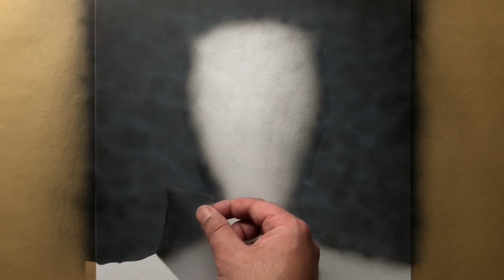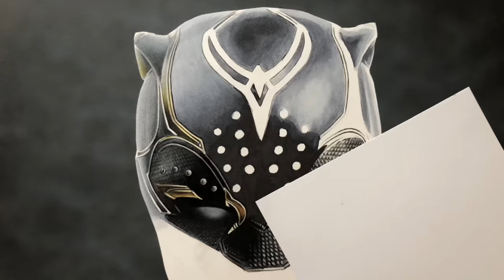Drawing Black Panther (Shuri) Wakanda Forever - Time-lapse | Artology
Coloured pencil drawing of Shuri as Black Panther from Wakanda Forever
29 hours total time taken to complete

Music from Epidemic sounds:
1. Timelord (Reynard Seidel)
2. Nanda Devi (Ooyy)

Materials used:
Faber Castell Polychromos coloured pencils
Strathmore 300 series Vellum paper
Iwata airbrush
Golden High Flow acrylic paint
Frisket film (masking)
Xacto knife
Electric sharpener
Electric eraser